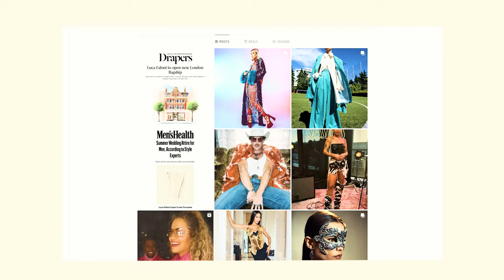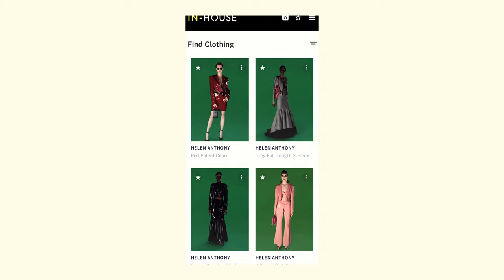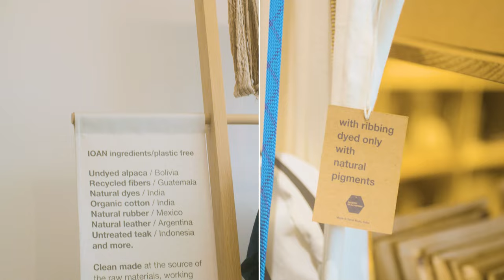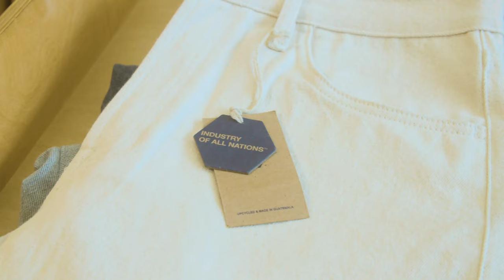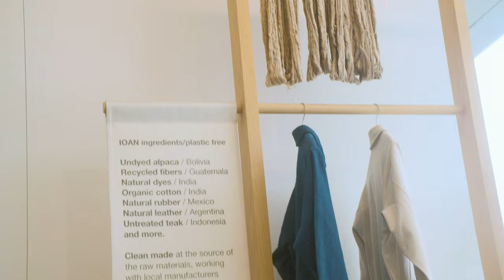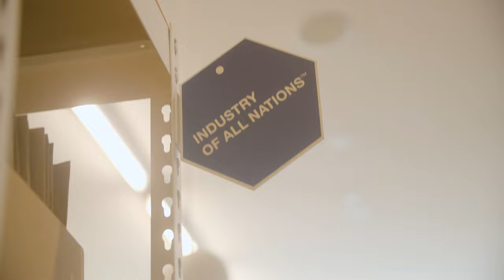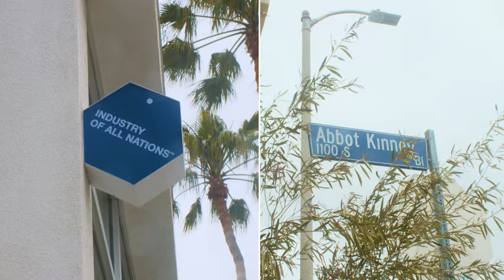The Best Of Shopping In Los Angeles: Celebrity Style And Sustainable Fashion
Explore the best shopping in Los Angeles, visiting Abbot Kinney and taking an exclusive look inside a Fashion PR Showroom in West Hollywood. Join host Lauren Walker Lee as she goes Talking & Shopping in Los Angeles with Portia Shaw, co-founder of the POP GROUP and IN-HOUSE. They discuss the fashion industry in Los Angeles, sustainability, and the power of celebrity style. Sharing behind the scenes stories about her list of clients who work with stylists and celebrities like Beyonce and Taylor Swift. Portia reveals how she got her start in the fashion industry and the new piece of software technology she created to disrupt the industry.

Abbot Kinney in Venice Beach is known for some of the best boutique shopping in Los Angeles and a great West Coast vibe. We visit Industry of All Nations, a sustainable fashion brand and boutique where designer Eric Holbreich shares the brand story and shows us the best sellers.

Immerse yourself in the rich culture and diverse fashion influences that make Los Angeles a global fashion capital. We'll take you behind the scenes of local designer studios and boutiques showcasing highlighting their innovative approach to fashion. Prepare to be dazzled by the creativity and talent that thrives within this dynamic city.

Portia Shaw
@portia_pop on Instagram

​@Tylerbowditch & @emiloussmillie on Instagram